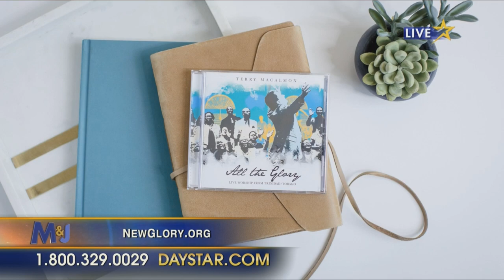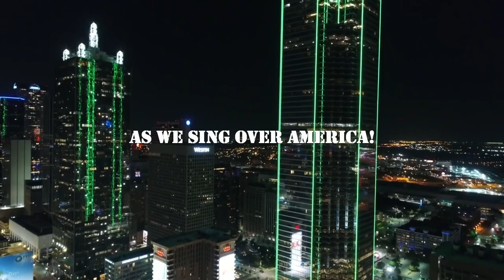Terry MacAlmon on Marcus & Joni at Daystar TV: National Worship Gathering 'Sing Over America'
Together with Don Moen, Paul Wilbur, Nathaniel Bassey, Vocal Majority and Joni Lamb & The Daystar Singers, Terry MacAlmon will organize a big national worship gathering in Dallas, TX. On February 12, 2020, Terry was a guest at Daystar's Marcus & Joni, where he shared about the event, which will take place on May 7 & 8, and where he did a live performance. For more info about the event, go to:

For more info about the ministry of Terry MacAlmon, New Glory International, go to: